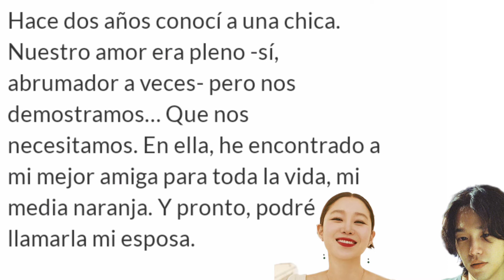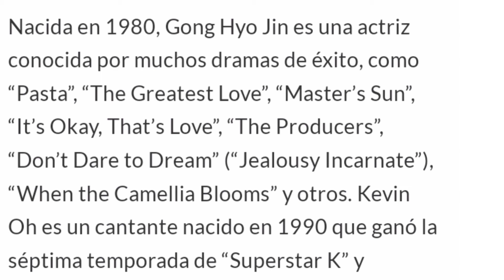"Gong hyo Yin & Kevin oh" *SE CASAN*🤵👰 En" NY"